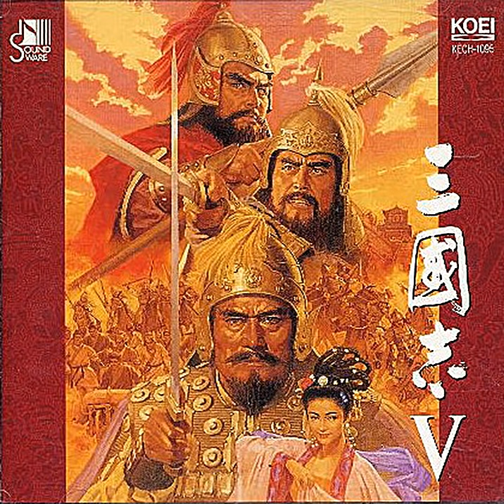[三國志 V](삼국지 5/Romance of the Three Kingdoms 5) 05 - 華龍進軍(화룡진군/Glittery Dragon March)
(usage):
at the battle, when the defending side is from Shu (Liu Bei/Liu Shan).

(나오는 곳):
전쟁에서 수비측이 촉군(유비(劉備)/유선(劉禪))일 경우

(info):
artist info:
Track 1 ~ 10 are composed and arranged by Takayuki Hattori.
Track 11 ~ 13, 17 ~ 20 are composed and arranged by Tatsuo Matsui.
Track 14, 15 are composed and arranged by Koei BGM Division.

Conductor: Takayuki Hattori
Erhu: Jia Peng-Fang
Piano: Nobuo Kurata
Harp: Tomoyuki Asakawa, Mari Kimura
Percussion: Tomoko Kusakari, Midori Takada, Teiko Haruna
Latin Percussion: Yuki Sugawara, Makoto Kimura
Horn: Otohiko Fujita, Tetsuo Takano, Mitsuo Matsuura
Flute: Mitsuru Soma, Hideyo Takakuwa
Oboe: Hiroshi Shibayama, Masakazu Ishibashi
Clarinet: Shoji Togame, Tadashi Hoshino, Mari Hatanaka
Fagot: Masayuki Okamoto
Trumpet: Masahiko Sugasaka, Toshio Araki, Yusuke Hayashi
Trombone: Osamu Matsumoto, Kou Ikegami, Takanori Suetsugu
Tuba: Tetsuya Otsuka
Strings: Eri Okamoto Group
Electric Guitar: Junya Hasegawa
Programming: Tatsuo Matsui, G. Taka

Engineer: Tadaharu Sato, Junichi Seyama
Assistant Engineer: Yukiko Makii, Sayuri Taguchi, Hiroshi Yokote
Recording Studio: Sound Inn Studio, Westside Studio, Eggs & Shep Studio
Mastering Engineer: Mayo Takise
Mastering Studio: Music Inn CD Center